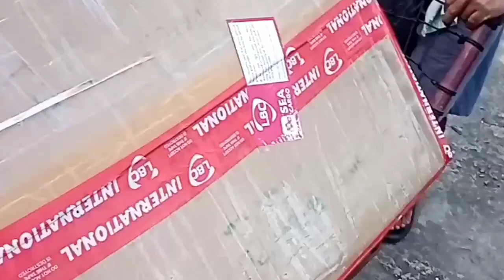Pamimingwit ng Tilapia, kanduli, karpa | Spot Fishing Kalinawan, Binangonan Rizal | Laguna Lake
Pamimingwit ng mga isda sa lugar ng Binangonan Rizal brgy. Kalinawan, isang magandang lugar at spot fishing,makakahuli kayo ng ibat ibang mga isda tulad ng tilapia, kanduli, at karpa meron ding mga hipon na makukuha sa mga waterlily, kahit matindi ang init ay hindi mo masyadong ramdam dahil sa nakakalibang na pamimingwit.